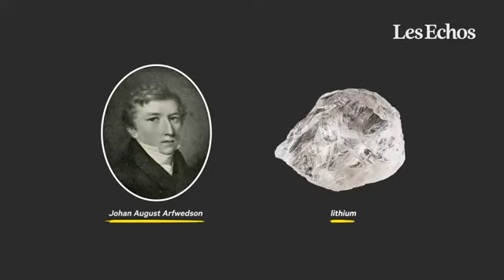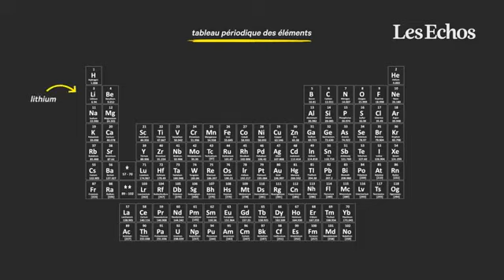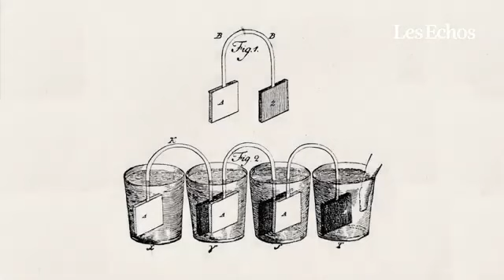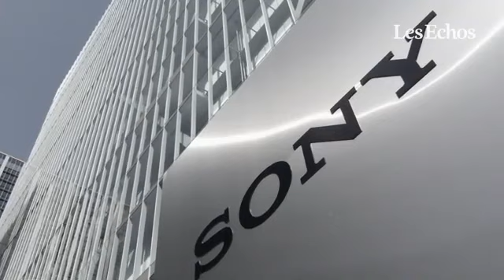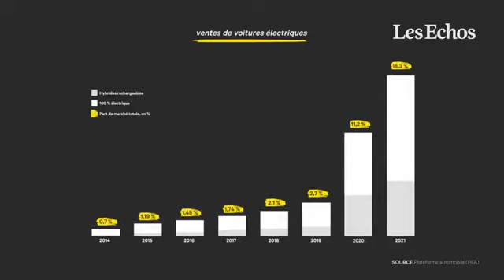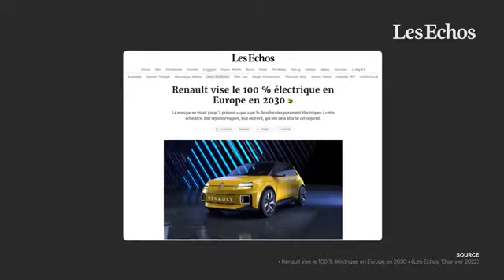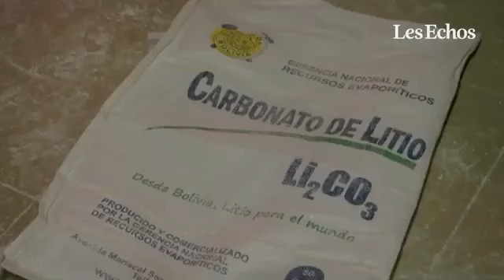LE LITHIUM EXISTE DEPUIS 1817 !! LA RÉVÉLATION DE CETTE ATTENTE !!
Panneau solaire 300W flexible "prix imbattable ":

Panneau solaire 100W PRIX IMBATTABLE ! :
Mon Convertisseur 12/220V pur sinus,celui que j'ai depuis toujours :
CLIQUEZ ICI :

Mon Régulateur Epever( mon conseil ! indestructible ! ) :
Chez Aliexpress

Nouveau Régulateur " Epever MPPT " Capable de charger deux batteries"sans coupleur " prix imbattable " ! :
Chez Aliexpress
⚠️BATTERIE LITHIUM LIFEPO4 QUE JE CONSEIL PAR DESSUS TOUTES ! ⚠️:

CLIQUE SUR CE LIEN POUR LA BATTERIE LIFEPO4 QUE JE CONSEIL " CREABEST " :
⚠️UTILISEZ MES CODES DE RÉDUCTIONS ( Neverland ) et ( Neverland2022 ) ⚠️

Pour les Batteries "Creabest "en dessous de 120AH vous avez ce code de réduction
(3%) ( Neverland2022 )

( Il suffit de le saisir lors du paiement de la batterie "Creabest" )